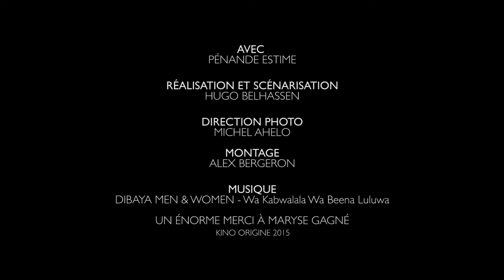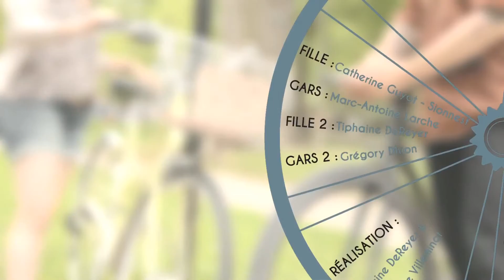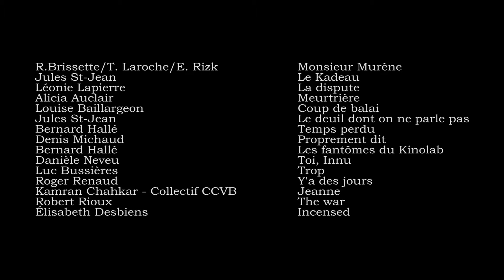Gagnants 2016 du Festival de Courts-Métrages de Boucherville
Présentation de la sélection officielle et des gagnants des volets international et local du Festival de Courts-Métrages de Boucherville - Édition 2016. Une présentation de Création Ciné-Vidéo de Boucherville.

Volet international : Sélection officielle :

Aurore Paulin - France
Cédric Sénécal - Canada - Play
Tiphaine DeReyer/Catherine Villeminot - Canada - Rollmance
Karim Ait-Gacem - Belgique - Tchiptchop
Gauthier Aboudaram - Canada - Le rêve
Hugo Belhassen - Canada - D'où je viens
Nathalie Cusson - Canada - Hollywood
Olivier Jean - Canada - Deux minutes d'amour
Patrick Peris - Canada - Spazuk, Fire Painter
Sophie Lamontagne - Canada - Tiki Chéri

2e prix du jury : Patrick Peris - Spazuk, Fire Painter
1er prix du jury : Hugo Belhassen - D'où je viens
Prix coup de coeur du public : Tiphaine DeReyer/Catherine Villeminot - Rollmance

Volet local : Sélection officielle :

R.Brissette/T. Laroche/E. Rizk - Monsieur Murène
Jules St-Jean - Le Kadeau
Léonie Lapierre - La dispute
Alicia Auclair - Meurtrière
Louise Baillargeon - Coup de balai
Jules St-Jean - Le deuil dont on ne parle pas
Bernard Hallé - Temps perdu
Denis Michaud - Proprement dit
Bernard Hallé - Les fantômes du Kinolab
Danièle Neveu - Toi, Innu
Luc Bussières - Trop
Roger Renaud - Y'a des jours
Kamran Chahkar/Collectif CCVB - Jeanne
Robert Rioux - The war
Élisabeth Desbiens - Incensed

Bernard du court-métrage : Jules St-Jean - Le Kadeau